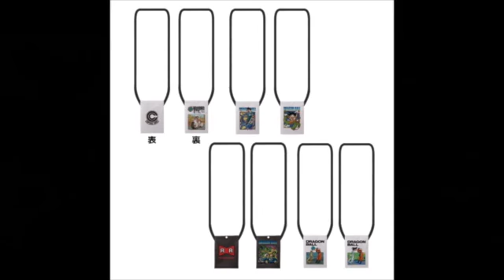ICHIBAN KUJI DRAGON BALL AND ONE PIECE MAY 15,2021